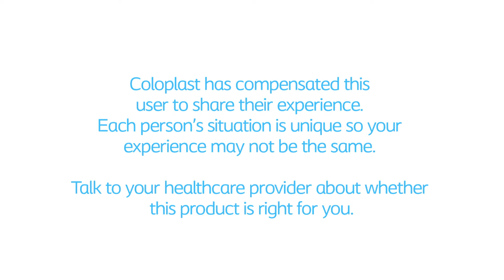Fashion with an Ostomy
Hear from Deirdre on fashion with an ostomy. “SenSura® Mio Convex gave me the confidence to go out and leave the house and be able to put on jeans and my normal clothes again.”